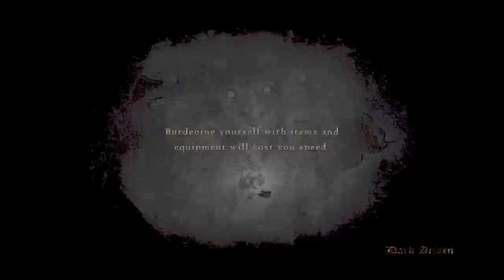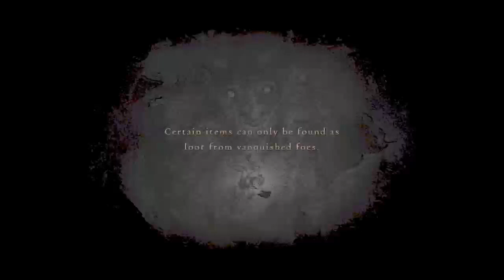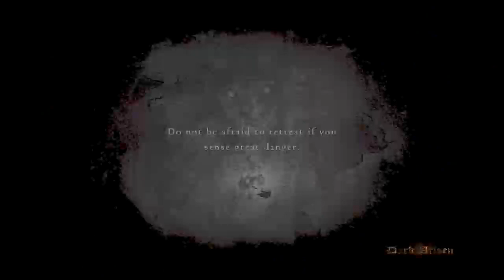THE WATERGOD'S ALTAR - Dragon's Dogma Dark Arisen: Minmax walkthrough Stage 3 Part 1